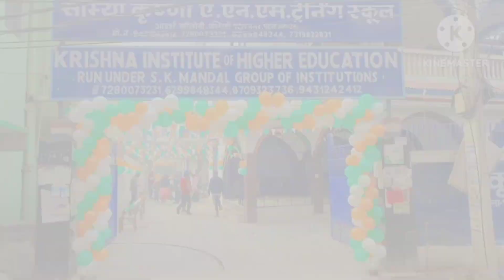Krishna institute of Higher education patna || Republic Day || republicday #2024